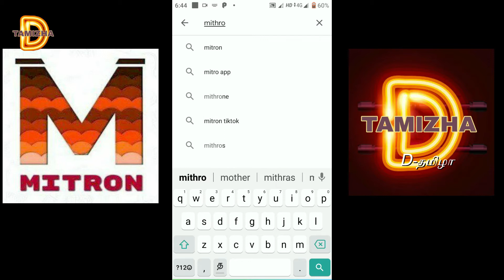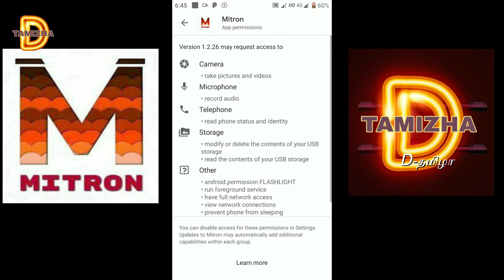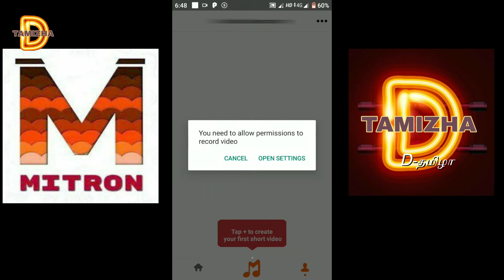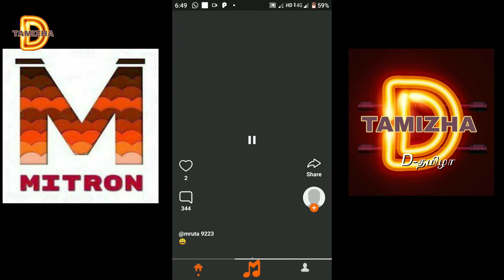Mitron App The Indian Tik Tok App// How to use mitron app in Tamil // Mitron 2020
Seeing the soaring popularity of short video-making apps in India, an IIT Roorkee student Shivank Agarwal has developed an Indian version of TikTok called Mitron.

The app has gained in popularity ever since its release a month ago and has hit over 5 lakh downloads on the Google PlayStore.

You can download the Mitron app from the PlayStore, however, it is not available on the Apple App Store.

What works in favour of the India-made app is the current anti-China sentiment and also the numerous controversies that the Chinese app TikTok is embroiled in right now.

Things were so bad for TikTok that just a few days ago the app’s rating on the PlayStore dropped to as low as 1.3 stars.
What is Mitron?

Mitron is a short video-making application that has a user interface very similar to its rival TikTok. It lets users create short 15-second videos where they can create humorous content or even showcase their talent.

The Mitron app reviews and ratings on the PlayStore are high, but many users have also mentioned that the app still has a lot of bugs.

As the two apps are similar, we can see a Mitron vs TikTok rivalry brewing in the days to come. However, as TikTok is widely popular it will be interesting to see whether Mitron can sustain the growth in the longer run.
How to Download Mitron App?

Currently, the Mitro App is only available for download from the Google PlayStore where you have to go to the search bar on your PlayStore app and type “Mitron”.

You will see the Mitron app first on the list which is being offered by Mitron TV as highlighted below it.

The app is 8MB in size and requires an Android device to run on firmware version 5.0 or higher.

You can use the Mitro app without the need to create an account as you’ll be able to watch the content on it. However, in order to upload your video you will have to register yourself with and account ID and password.